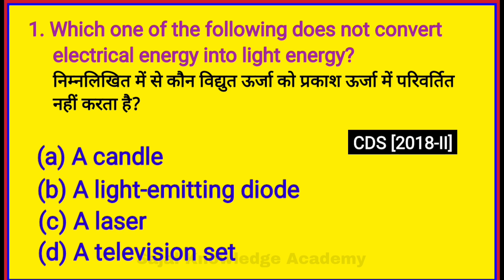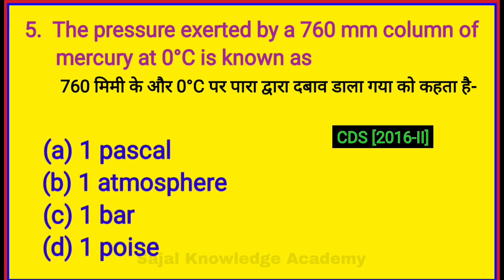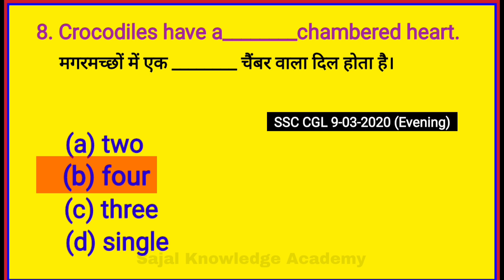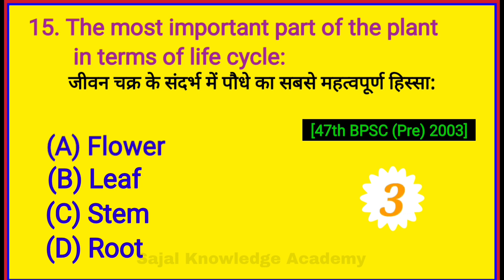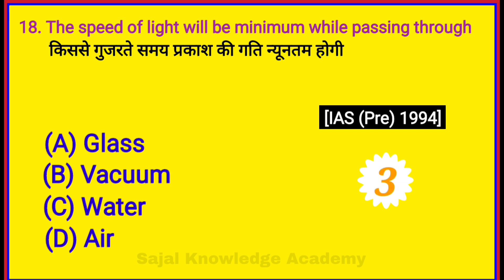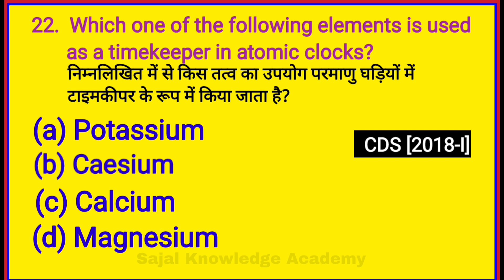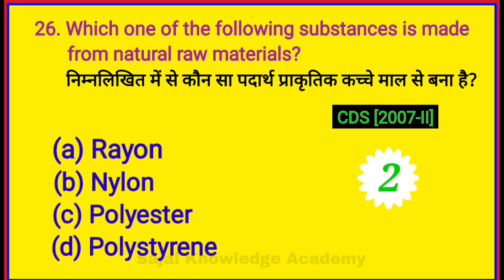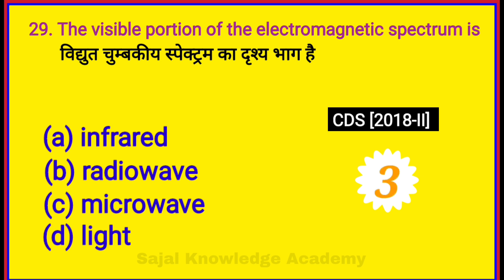Top 30 Science GK MCQs Part-3.Selected Mcqs from India's Top Exams.जनरल नॉलेज हिंदी एंड English में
"Sajal Knowledge Academy" is an education channel for all students and all interested person s. Basic general knowledge , standard general knowledge, Technical knowledge, English , Mathematics. Reasoning, Current Affairs etc will be available in this channel. It will be very helpful to any competitive examination.

Top 30 Science General Knowledge part-3
. 30  science जनरल नॉलेज Questions & Answers for all Competitive Examination. Time for each question is 3 sec .